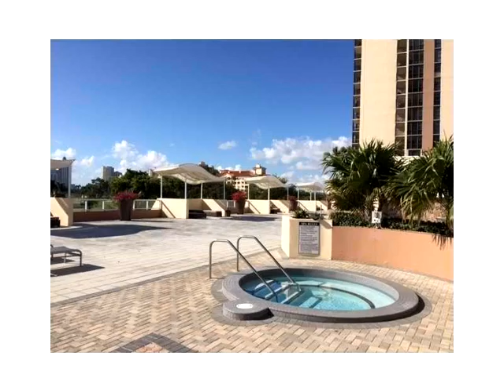20335 W Country Club Dr # 1008,Aventura,FL 33180 Condo For Sale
In the heart of aventura only 2/2 facing most desirable east side view. all updated with marble floors a must see!!! please contact shalom at